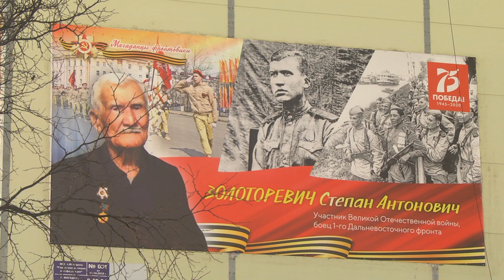Преображение Магадана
Магадан 2020